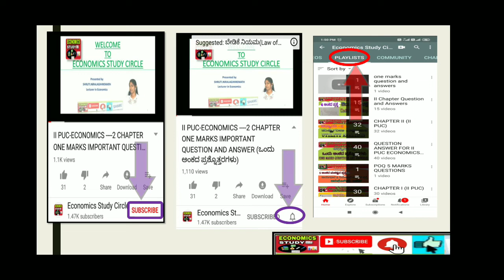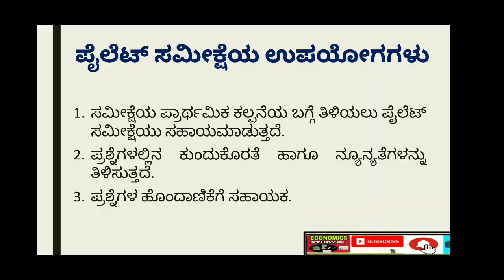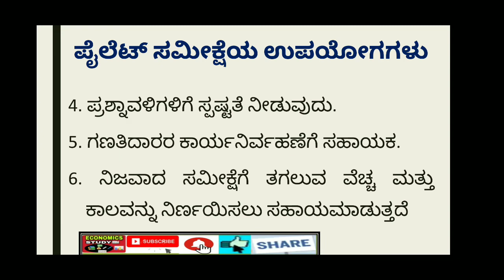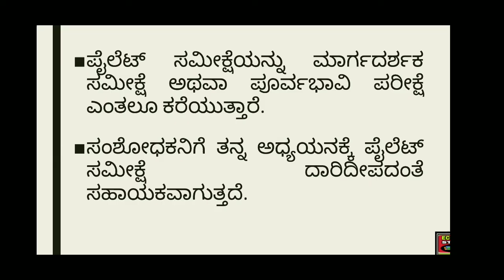I PUC ಅರ್ಥಶಾಸ್ತ್ರ: 2. ದತ್ತಾಂಶ ಸಂಗ್ರಹಣೆ: ಪೈಲೆಟ್ ಸಮೀಕ್ಷೆ (PPT presentation with notes in KANNADA)